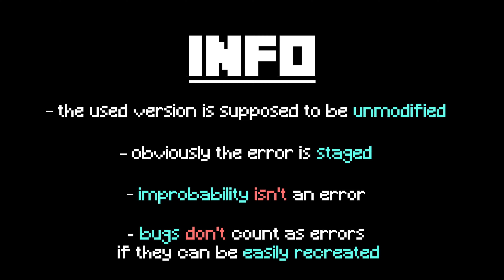Minecraft: Spot The Error #002 | (Difficulty 25/100)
SPOILER